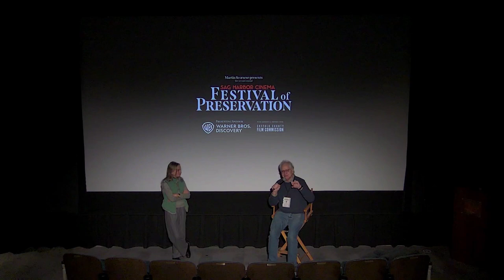ROSITA Intro with Dave Kehr || Sag Harbor Cinema Festival of Preservation 2022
Dave Kehr introduces ROSITA at the second annual Sag Harbor Cinema Festival of Preservation.